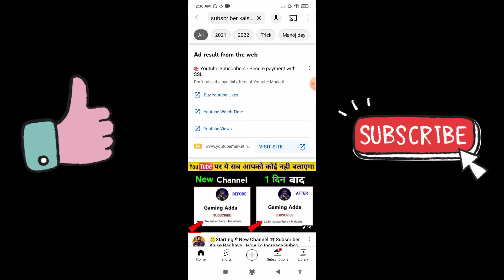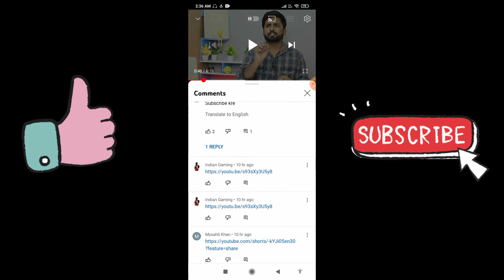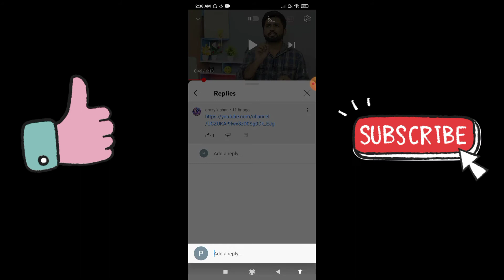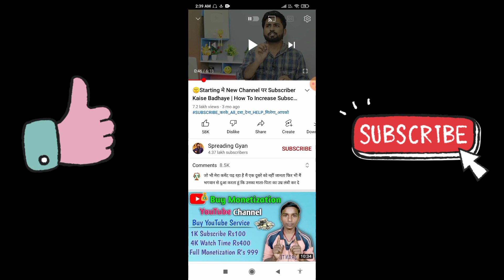subscriber Kaise badhaye || haw tu subscriber Kaise badhae